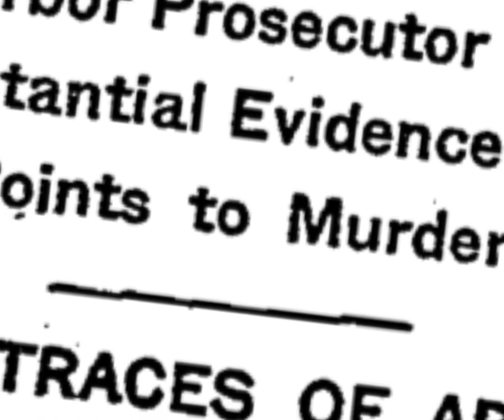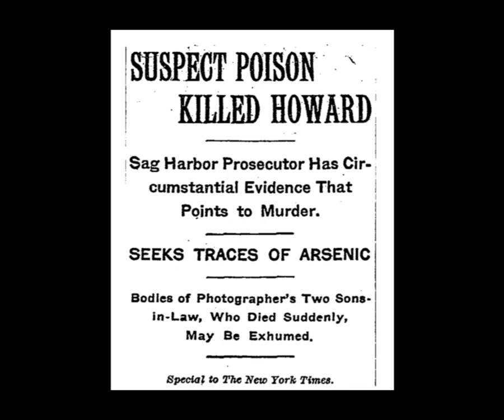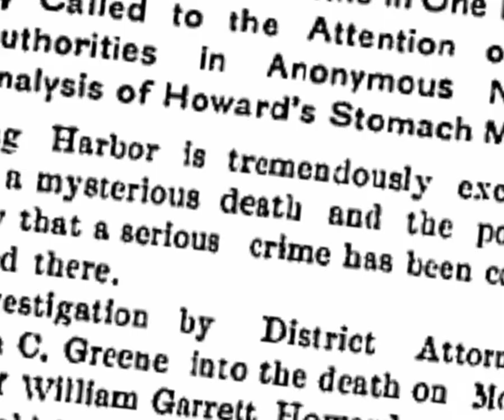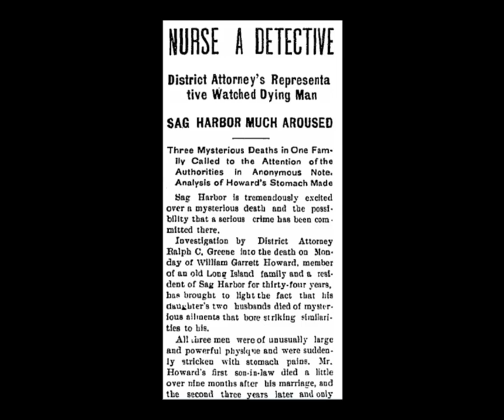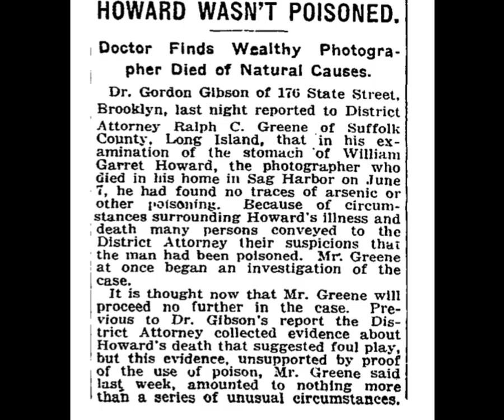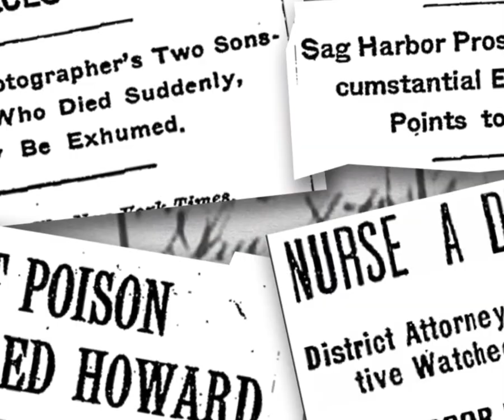The Mysterious Death of William Garrett Howard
This is my first video, created for this channel. I wrote a series of articles for The Southampton Press, entitled (you guessed it):
"History, Mystery and Murder".

Want to know how easy it was for a women  to get away with murder in 1915? The answer is shocking!